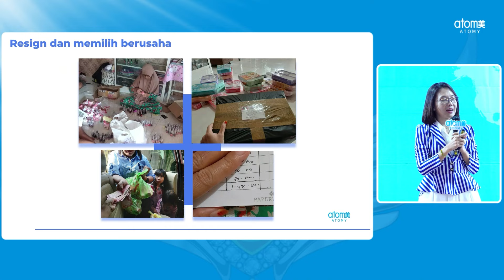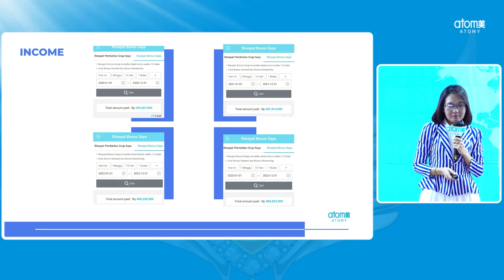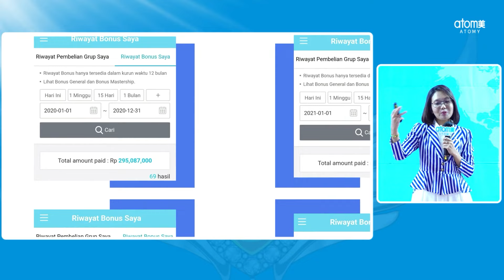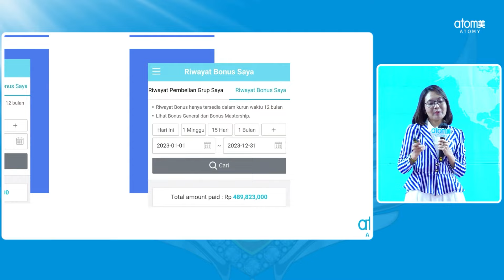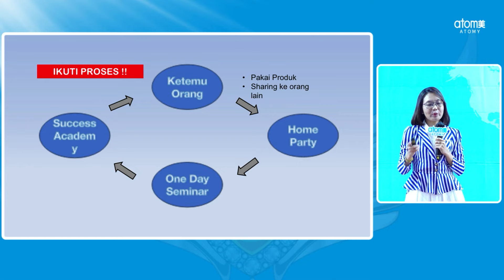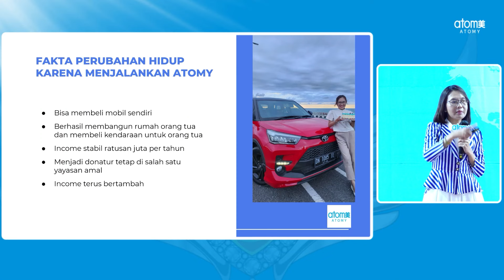Transformasi Hidup: Dari Tenaga Kesehatan ke Pengusaha Sukses Bersama Atomy- Feybe Lisya (DM)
Halo teman-teman! Jika kalian ingin melakukan perubahan kecil dalam hidup, hal pertama yang harus diubah adalah perilaku. Namun, jika kalian menginginkan perubahan besar, maka yang perlu diubah adalah pola pikir. Siapa saya? Sebelum mengenal Atomy, saya adalah lulusan D3 Kebidanan yang telah mengabdi selama 14 tahun sebagai tenaga kesehatan kontrak di Kementerian Indonesia. Saya selalu menyukai tugas di lapangan dan 5 tahun terakhir dari masa tugas saya dihabiskan di daerah terpencil.
Namun, hidup saya berubah setelah kejadian gempa pada tahun 2018. Saya menjadi relawan selama berbulan-bulan dengan biaya sendiri. Pengalaman itu mengubah pandangan saya dan memotivasi saya untuk memulai bisnis. Itulah saat saya menemukan Atomy, sebuah bisnis yang tidak hanya menawarkan produk berkualitas, tetapi juga memberikan kesempatan bagi saya untuk mengubah hidup saya secara drastis.
Mari bergabung dan temukan bagaimana Atomy bisa menjadi titik balik dalam hidup kalian!
Video lengkapnya bisa ditonton di CH Atomy pada link berikut ini